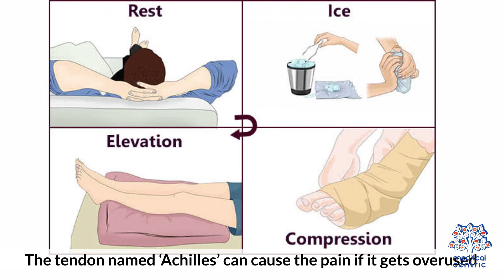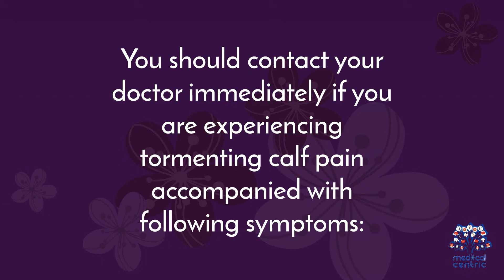When Should You Worry About Calf Pain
Chapters

0:00 Introduction
0:32 What is calf pain?
0:46 What causes calf pain?
1:00 Strain
1:09 Tendonitis
1:24 Claudication
1:44 Fracture
1:53 Bone Infection
2:06 Deep Vein Thrombosis
2:14 Sciatica
2:26 When should I contact my doctor about calf muscle pain?

A cramp is a sudden, involuntary, painful skeletal muscle contraction[1][2] or overshortening associated with electrical activity;[3] while generally temporary and non-damaging, they can cause significant pain and a paralysis-like immobility of the affected muscle. A cramp usually goes away on its own over a period of several seconds, or minutes.[4] Cramps are common and tend to occur at rest, usually at night (nocturnal leg cramps).[2][5] They are also often associated with pregnancy, physical exercise or overexertion, age (common in older adults), in such cases, cramps are called idiopathic, because there is no underlying pathology. In addition to those benign conditions cramps are also associated with many pathologic conditions.[2][6]

Skeletal muscle cramps may be caused by muscle fatigue or a lack of electrolytes such as sodium (a condition called hyponatremia), potassium (called hypokalemia), or magnesium (called hypomagnesemia[7]). Some skeletal muscle cramps do not have a known cause.[6] Motor neuron disorders (e.g., amyotrophic lateral sclerosis), metabolic disorders (e.g., liver failure), some medications (e.g., diuretics and inhaled beta‐agonists), and haemodialysis may also cause muscle cramps.[6]

Cramp definition is narrower than the definition of muscle spasm: spasms include any involuntary abnormal muscle contractions, while cramps are sustained and painful.[1][8] True cramps can be distinguished from other cramp-like conditions. Cramps are different from muscle contracture, which is also painful and involuntary, but which is electrically silent. The main distinguishing features of cramps from dystonia are suddenness with acute onset of pain, involvement of only one muscle and spontaneous resolution of cramps or their resolution after stretching the affected muscle.[2] Restless leg syndrome is not considered the same as muscle cramps and should not be confused with rest cramps.